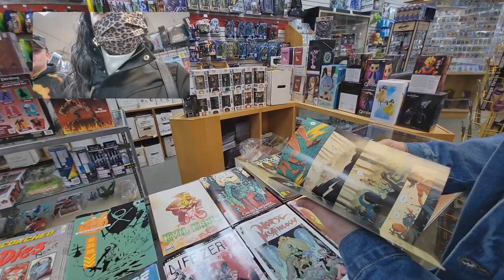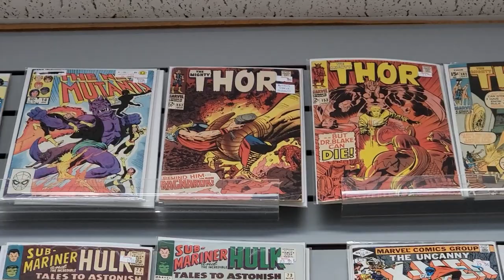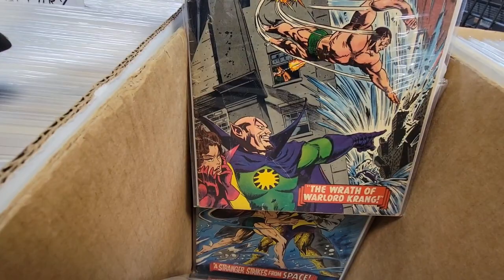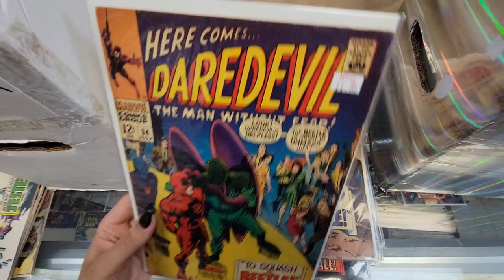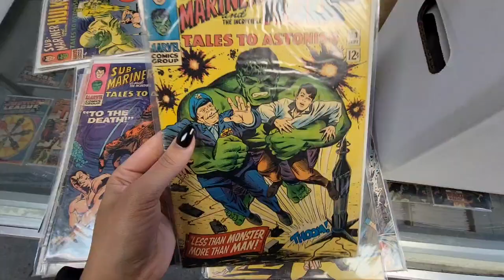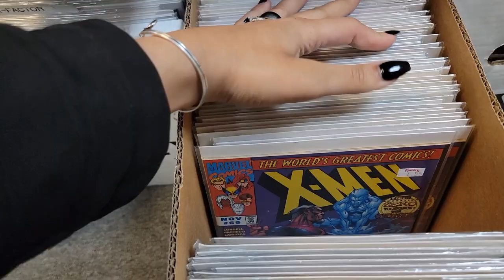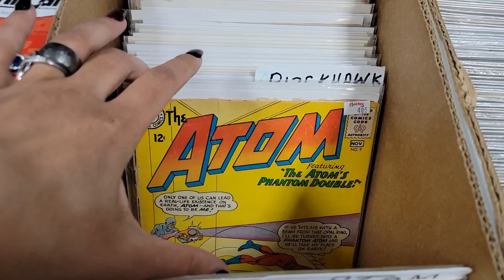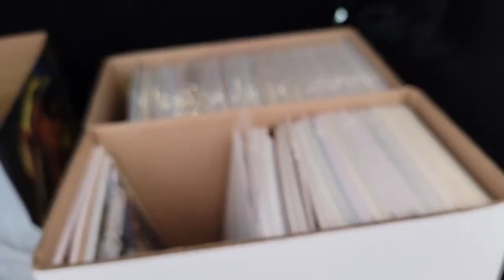Comic Hunting in Ohio! This Shop Was AMAZING! How Did We Do?! Golden, Silver & Modern Comic Haul!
Mavericks is now a roadtrip Comic Hunting fave! Join us on what turned unto a comic shopping spree! We had so much fun comic Hunting while visiting family in Ohio. Check out our Golden age, Silver Age, Bronze age and modern age finds! Everything from Usagi Yojimbo, TMNT, To Marvel Silver Age Comics!

How to Find Skeleton Key Comics elsewhere!

Tony & Sammy